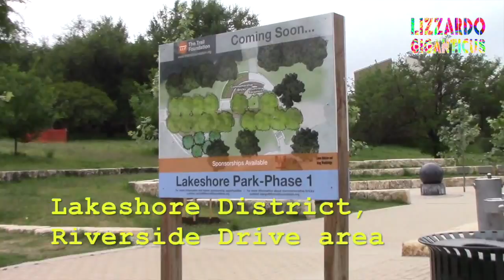Man and his yellow fishing boat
Something different, a man with a yellow fishing boat! on wheels!